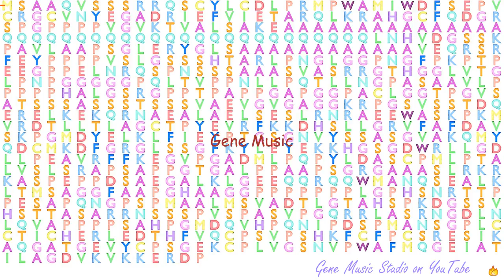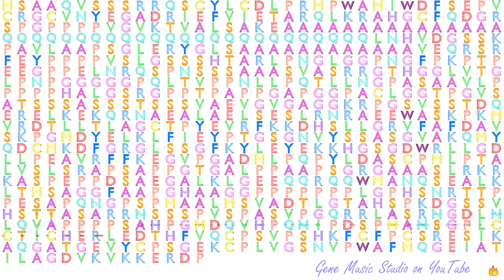Gene Music using Protein Sequence of IRF2BPL "INTERFERON REGULATORY FACTOR 2 BINDING PROTEIN-LIKE"